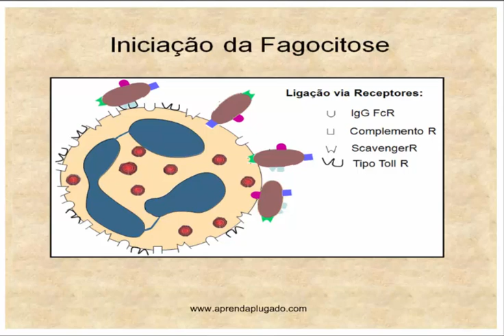Aprenda Plugado - IMUNOLOGIA - Aula 01, Slide 14 - Iniciação da Fagocitose